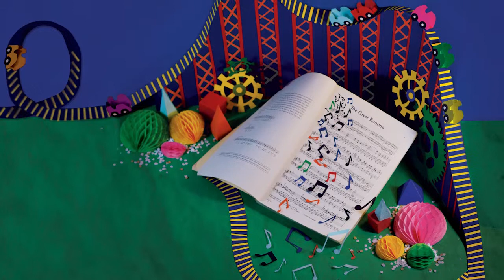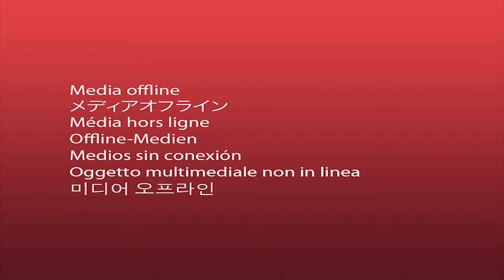Inside Brighton Festival 2013: Classical Music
Classical Programmer Gill Kay introduces some of this year's Brighton Festival 2013highlights and premieres.

If you'd like to see exactly why this year's festival was such a success, visit our YouTube channel

Film produced by Echo Video.